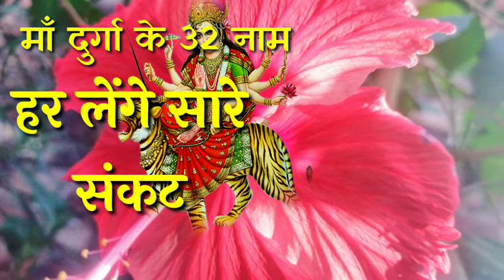मां भगवती के 32 नाम, जपने से पूरे होंगे सारे कार्य